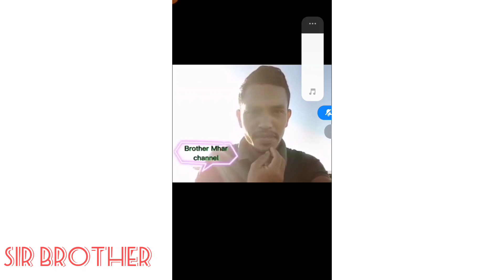Greetings from team loyals 🥰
thank u so much guys i really appreciate laht ng support niyo saakin at dilang saakin pati lahat tau nag tutulungan kaya Ang masasabi kulng thank u all